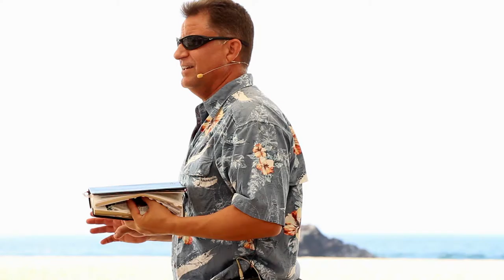Romans 6 "How To Get Free From Sin" - Words of Aloha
Today we start Romans 6! Join us as Pastor Isy tells us about baptism and the power it has. The power to free you from sin!